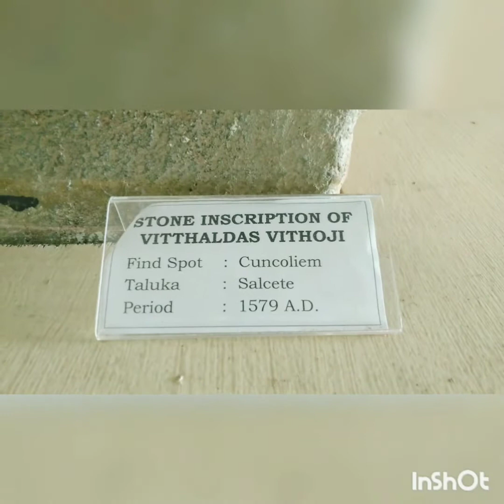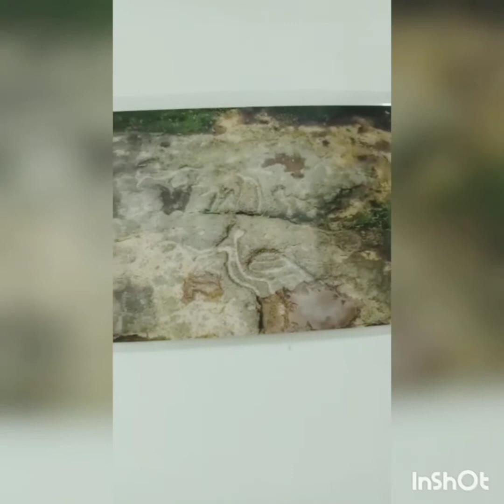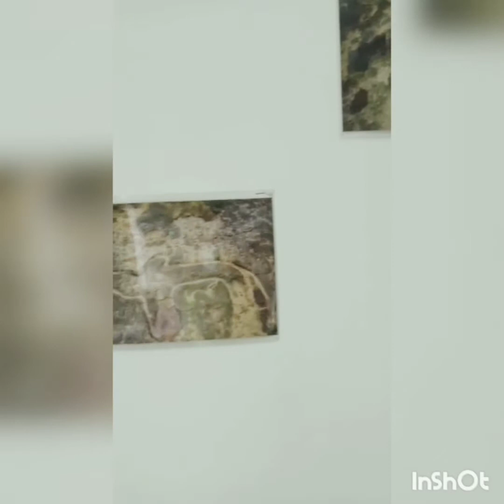What I saw in the Goa Museum?? 😱/Archeological museum🧐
What I saw in the Goa Museum?? 😱/Archeological मुझेम